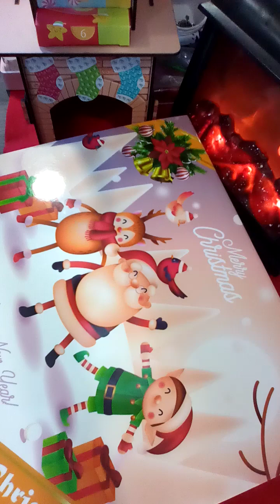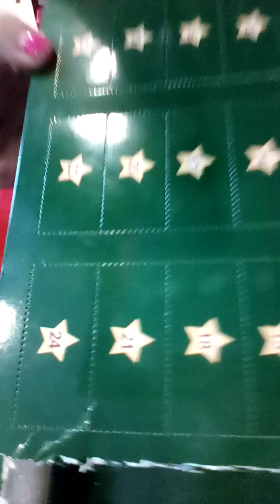Cozy Christmas, Advent Calendar day 6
Teresa Eveland
Teresa's Journey
Italy, Texas 76651
teresaeveland@gmail